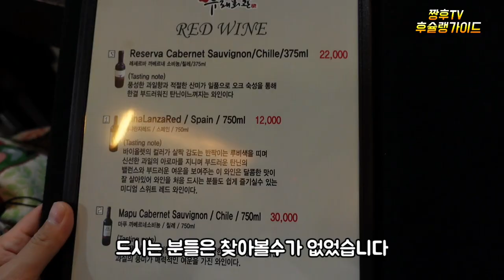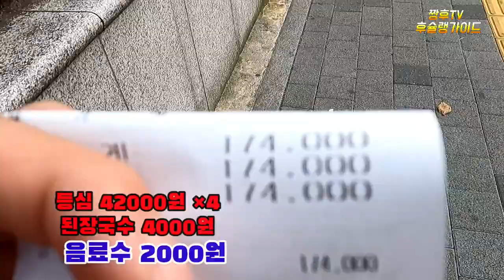왕십리에56년 업력의 등심 맛집이라고 해서 찾아가봤습니다! feat. 소고기전문가/I visited Wangsimni for 56 years! Feat.Beef Experts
왕십리에가면 질좋은 등심을 맛볼수 있다는 56년 업력의식당을 리얼 리뷰 해봤습니다  .

그래도 부산의 ○○갈비보다는 배가 부르고 가격도 합리적이었습니다

★유래회관

주소: 서울 성동구 마장로 196 유래회관

★영업시간 : 평일 11:30~22:00 명절만 휴무

I did a real review of the 56-year-old restaurant where you can taste the quality sirloin in Wangsimni.

★Yerae Hall

Address: 196 Originating Hall in Majang-ro, Seongdong-gu, Seoul

★Business hours: Holidays are closed from 11:30 to 22:00 on weekdays.

Jewish Hall Korean beef sirloin Next to the big restaurant

往十里に行くと上質なロースが味わえるという56年の歴史を持つ食堂をリアルレビューしてみました。

★  由来会館です。

住所:ソウル城東区馬場路196由来会館

★営業時間:平日11:30~22:00  祝日のみお休みとなります。

在往十里可以品尝到优质里脊的56年业力的餐厅进行了真实评价。

★由来会馆

地址:首尔城东区马场路196由来会馆

★营业时间:平日11:30~22:00 只有节日休息

# 传统会馆 # 韩牛里脊 # 大道餐厅旁

Hemos probado un restaurante de 56 años de experiencia que podrá disfrutar de un buen anuario en Wangsimri.

★ palacio de comunicaciones ★

Dirección: el Centro de Orientación de Seúl en Seongdong-gu, 1968,

★ Tiempo libre los días 11:30 am a 2:00 pm. ★

Sombrero de copa alta # al lado del restaurante.

Nếu đến Wangsimni thì có thể thưởng thức món thịt thăn có chất lượng tốt, tôi đã thử đánh giá thực tế nhà hàng 56 năm.

★ Hội trường tương lai

Địa chỉ: Quán cà phê xuất xứ 196 đường Majangro quận Seongdong, Seoul

★ Thời gian kinh doanh: Nghỉ lễ từ 11:30 đến 22:00 ngày trong tuần

Trường hội Tương lai Thịt thăn bò Hàn Quốc Bên cạnh nhà hàng lớn

พวกเราได้รีวิวร้านอาหารที่มีอาชีพ 56 ปี ว่าสามารถกินสันนอกที่ดี ไปที่วังซิรีแล้วนะครับ

★ศูนย์วัฒนธรรม

ที่อยู่: ศูนย์ศูนย์วัฒนธรรมมาจางโร เขตซองกู กรุงโซล

★ เวลาทำการ: วันธรรมดา 11: 30 ถึง 22:00 วันหยุดเท่านั้น

Saya benar-benar membaca ulasan arsitektur restoran 56 tahun itu bahwa Anda bisa menikmati daging Sirloin-ri.

★ Pusat rekreasi

Alamat: Masong-ro, Seongjang-ro, Kota Seoul, di balai kota 196

★ Waktu kerja: 11:30, 22:00 pada hari kerja. Liburlah hari libur.